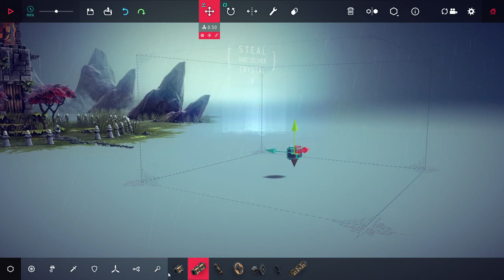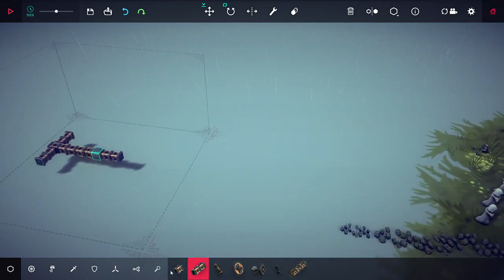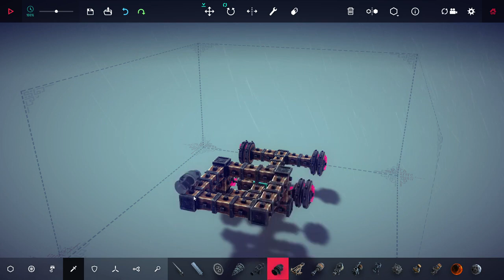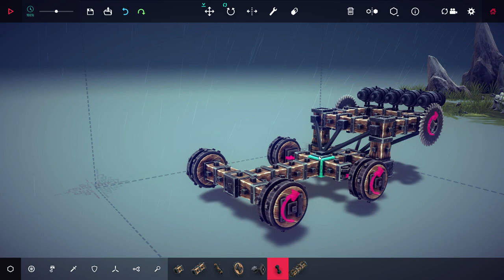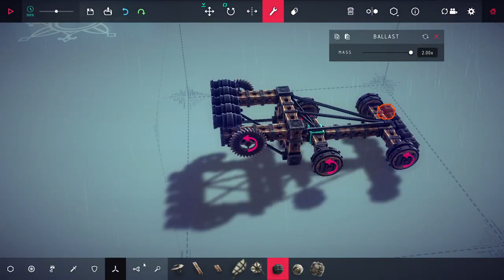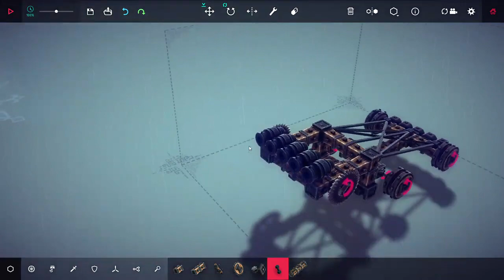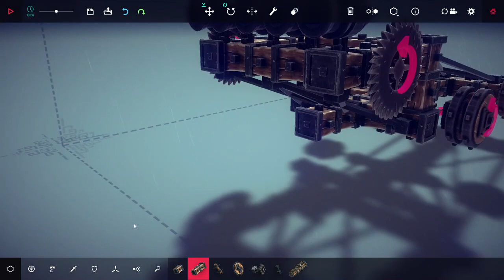BESIEGE THE ISLE OF TOLBRYND GRAND CRYSTAL ZONE 22